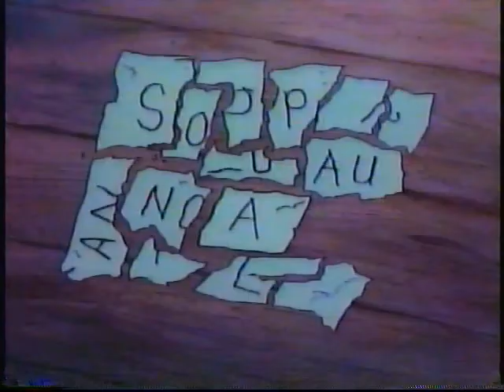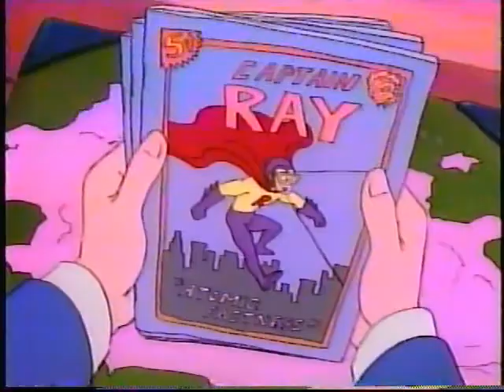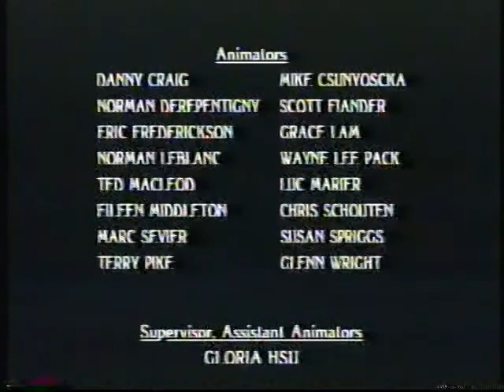THE TEDDY BEAR'S CHRISTMAS 1992 Christmas Special